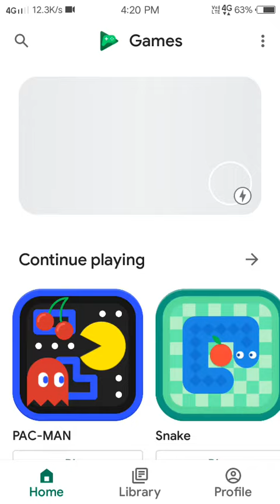August 19, 2021